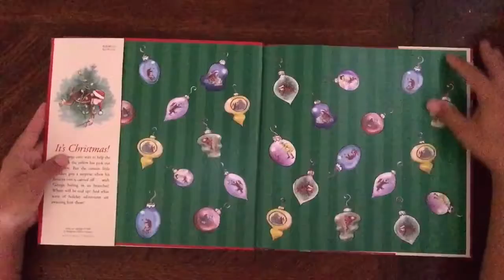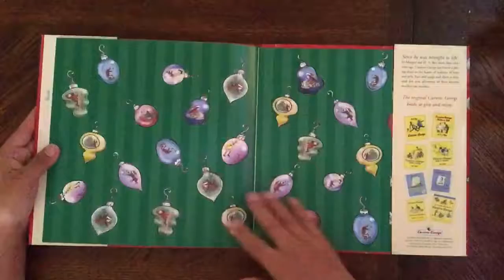Merry Christmas, Curious George by Margaret and H.A. Rey (Flip Through)